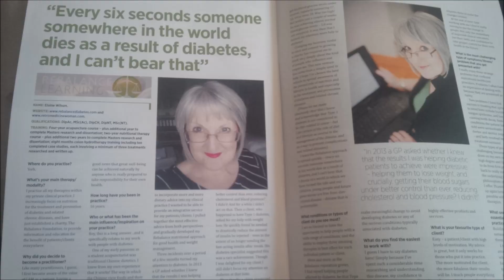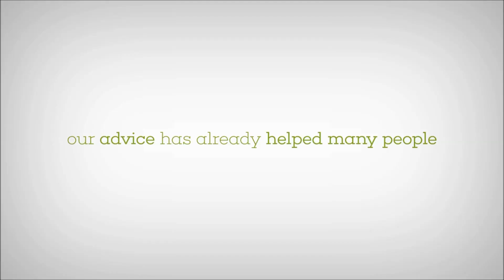BNI Presentation Jan 2017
Why is The Rebalance Foundation needed, and do we REALLY have an amazing nutritional solution to diet-related disease?